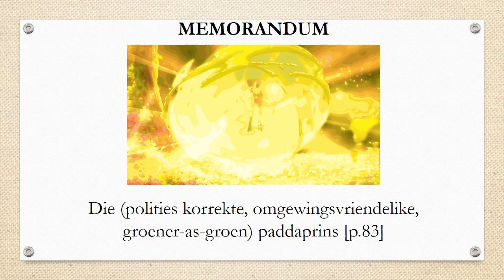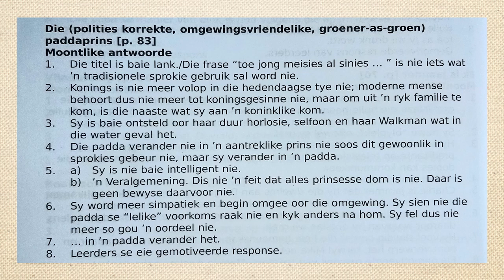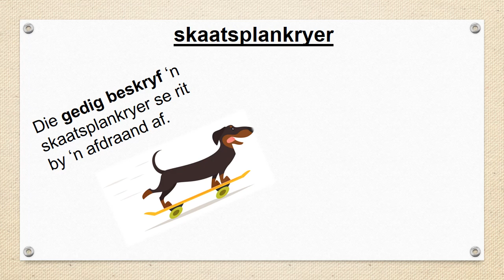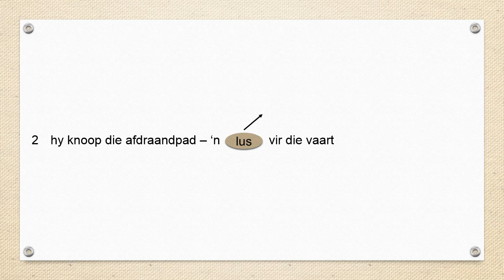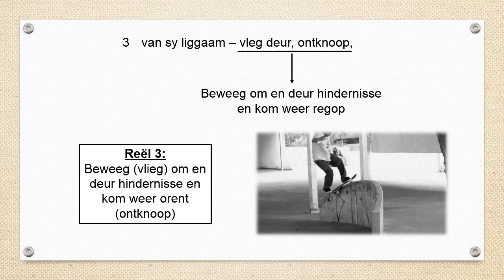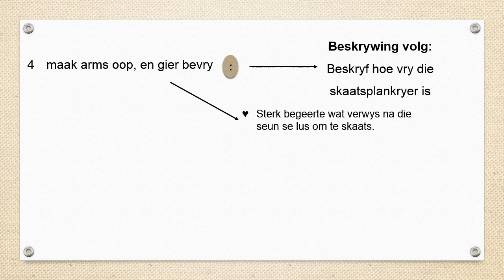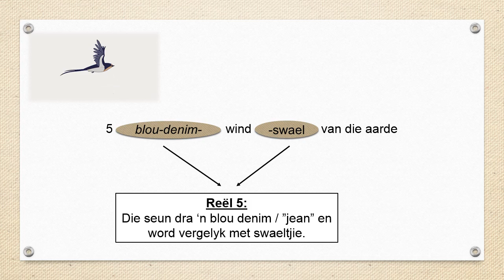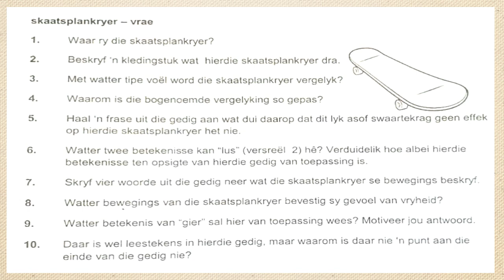AFRIKAANS GRAAD 9: 15 Mei 2020 - periode 1 (15091)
15 Mei 2020 om 08:00 - 08:25
Onderwyser: Me A Nel (Viljoen)
Kode: 15091